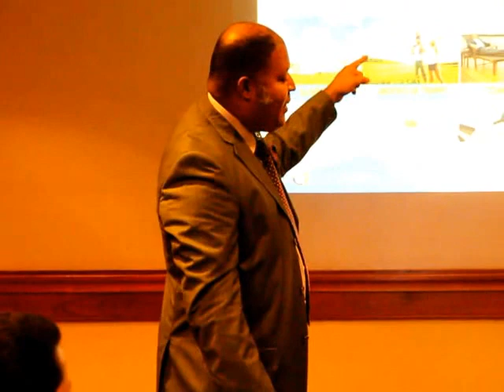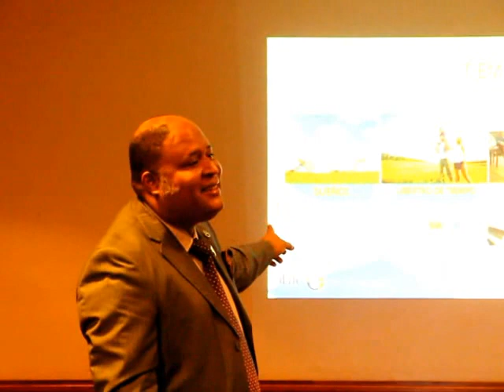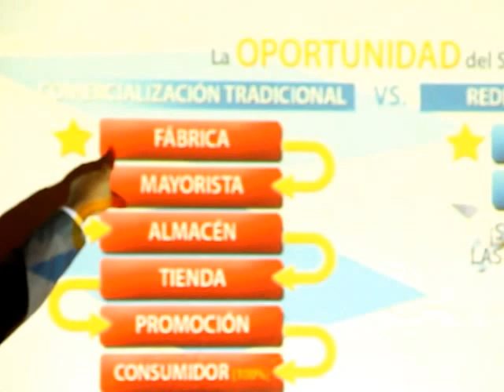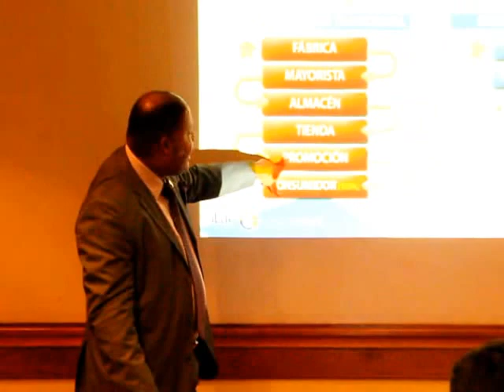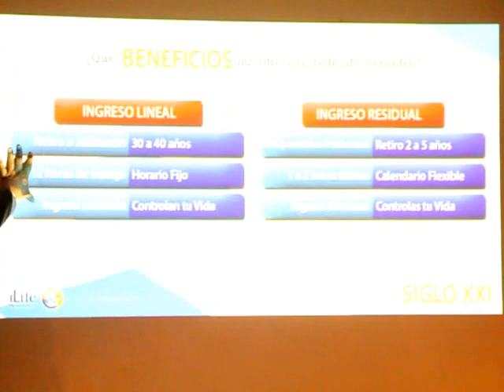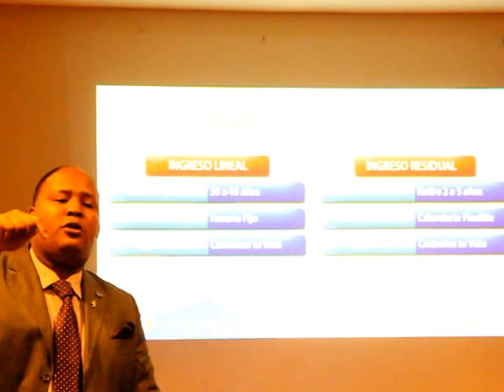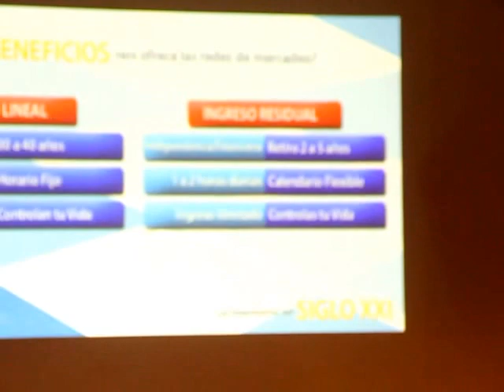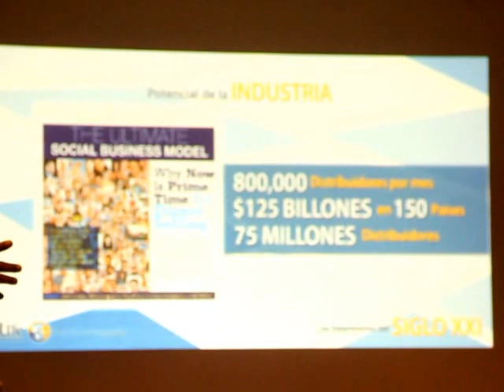Oportunidad de Negocios en Nicaragua No. 2 con Nataniel Lowe Empresario de Panama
Nataniel Lowe con una presentacion de Negocios en Nicaragua el dia Lunes 20 que se dio este evento en el Hotel Holiday Inn en Managua .
  Nataniel era un vendedor de recargas celulares en Panama en una Parada en Buses en Panama , pero el tomo una decision de tomar la Oportunidad  de Negocios de  la empresa global 4life Research  y hoy lo vemos llevando esta oportunidad para todo el mundo especialmente  aqui en Nicaragua.

Mas informacion
Sobre la oportunidad de negocios en Nicaragua

Usted Puede comprar en Estados Unidos para cualquier parte del Mundo, a precios preferenciales: